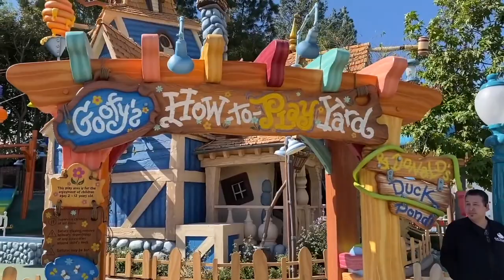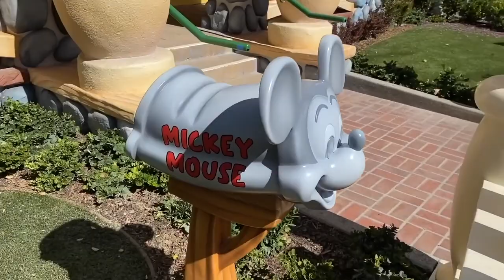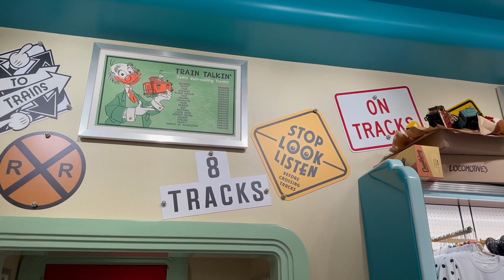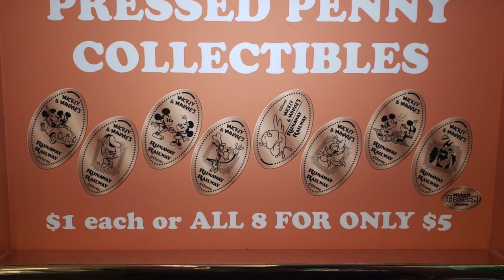Mickey's Toontown NEW Pressed Pennies | Disneyland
This week we are back out on the West Coast to visit Disneyland and the recently reopened Mickey's Toontown, and hop on board the new attraction Mickey & Minnie's Runaway Railroad.  Then we track down a new set of pressed pennies.  Keep on Pressing!!

Special Thanks:
Kelly Buchwald for Photos and Videos

David Klinck
DavidsCoinTravels